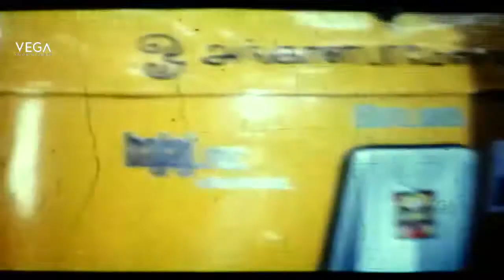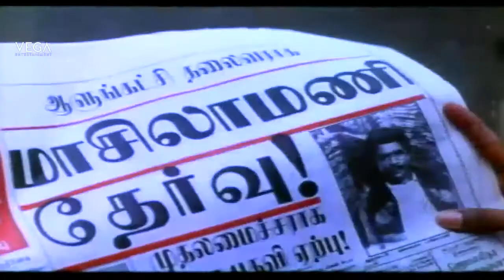Mutrugai Tamil Movie Part 12 | Arunpandian | Bhanupriya | Charle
Watch Mutrugai Tamil Movie Part's

Starring : C. Arunpandian, Bhanupriya, Ranjitha, Geetha, R. P. Viswam, Venniradai Moorthy, Ganthimathi, Charle, Pandu, Vijaya Krishnaraj, Sethu Vinayagam

Produced by : G. M. Varalakshmi, Mohan Rao

Written by : Aabavanan, R. P. Viswam (dialogues)